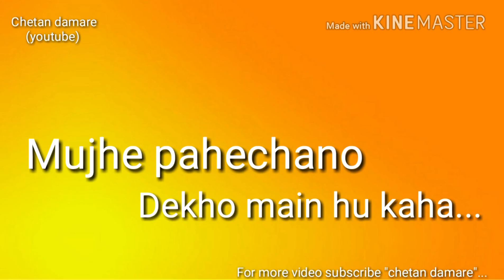csk status | Mere dushman aa raha hu main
only Csk whats app status || mere dushman aa raha hu lautke main